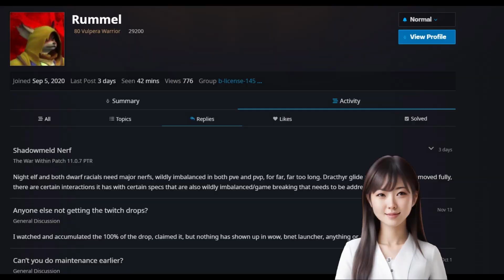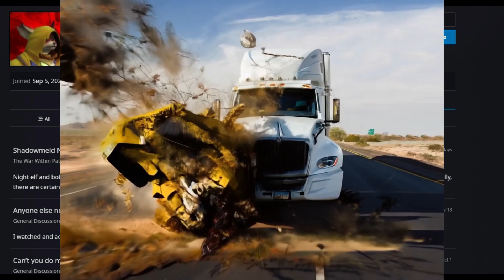Rummel - Area 52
this guy always pissed me off on the forums.

Finally got to blow his brains out (virtually), felt good.